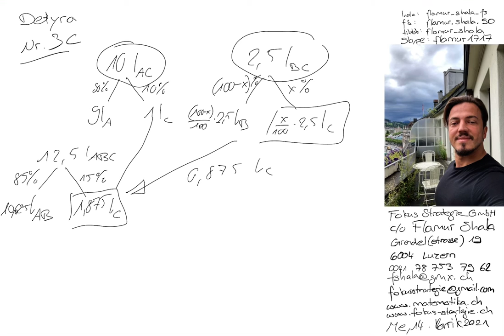Matematikë per Informatik | 2018 Nr. 3c | Provimi i pranimit | Shkolla e shkencave kompjuterike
Pergaditje per Provimin e pranimit në Shkollen e shkencave kompjuterike IMS

Skype: flamur1717